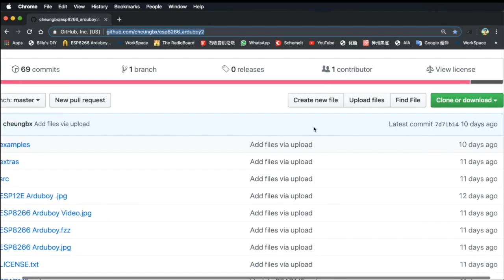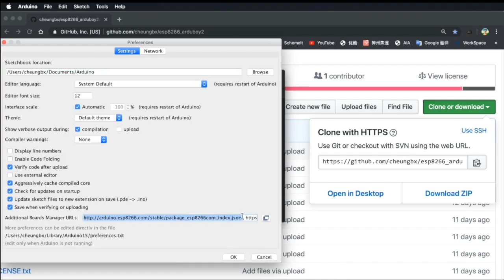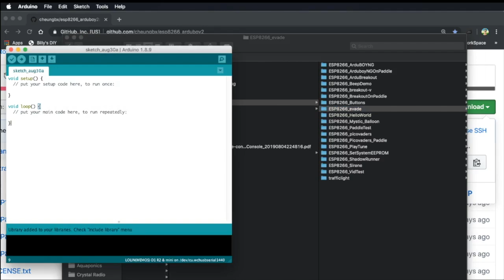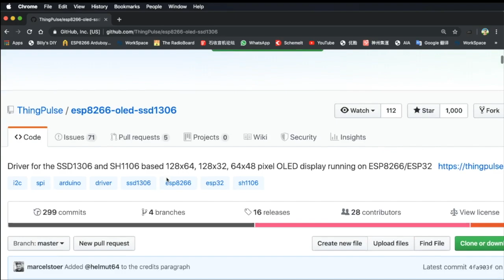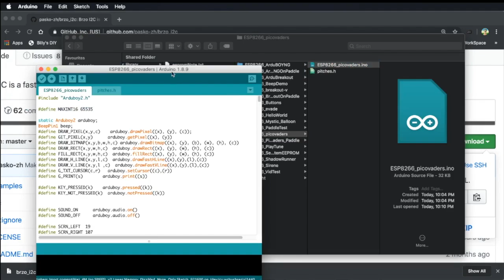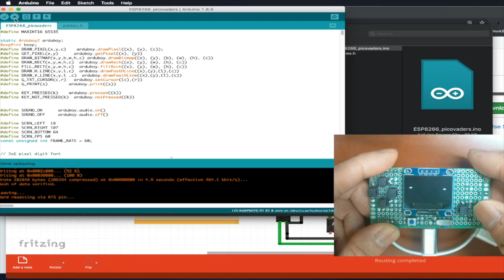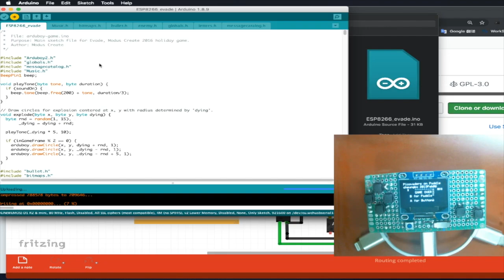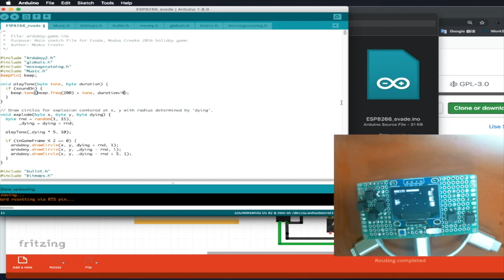第四A課 Arduboy 遊戲機 (軟件篇) ESP8266 教程（香港）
第四A課 Arduboy 遊戲機
(軟件篇) ESP8266 教程（香港）